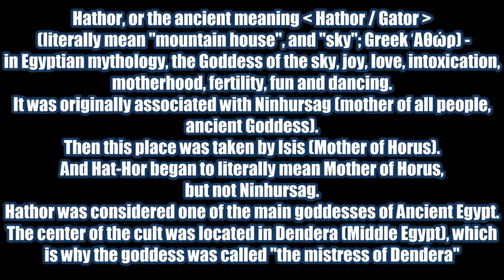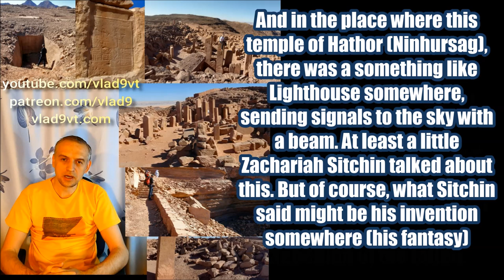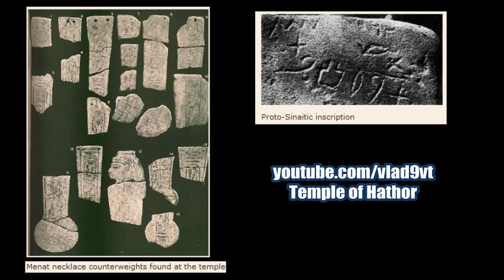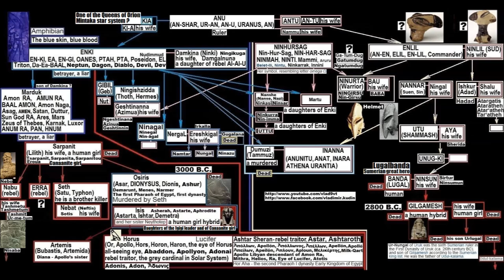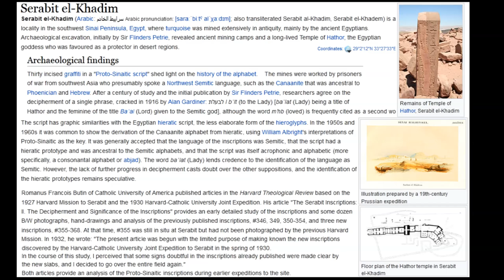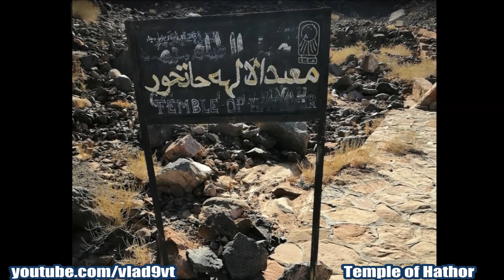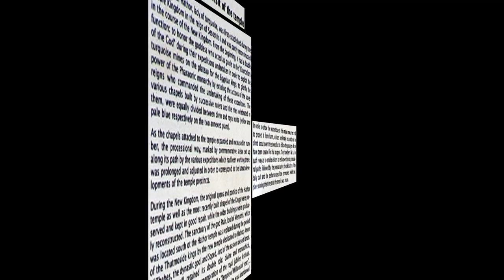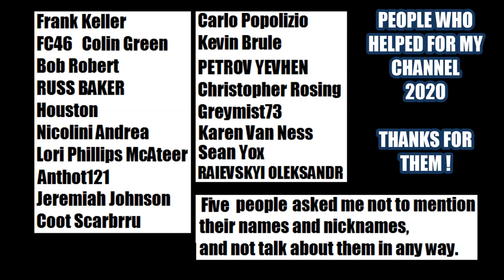Unknown temple of Hathor Sinai mountains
Serabit el-Khadim (Arabic: سرابيط الخادم‎ Arabic pronunciation: [saraːˈbiːtˤ alˈχaːdɪm]; also transliterated Serabit al-Khadim, Serabit el-Khadem) is a locality in the southwest Sinai Peninsula, Egypt, where turquoise was mined extensively in antiquity, mainly by the ancient Egyptians. Archaeological excavation, initially by Sir Flinders Petrie, revealed ancient mining camps and a long-lived Temple of Hathor, the Egyptian goddess who was favoured as a protector in desert regions. Thirty incised graffiti in a "Proto-Sinaitic script" shed light on the history of the alphabet.